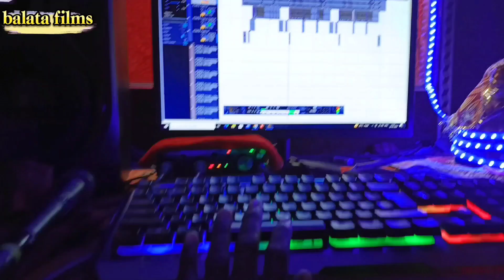Video Holiya Me Dhongi Rangela Nuharaye ke होलिया में रंजना चौधरी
🎙️Singer  Ranjana chaudhari
➤ Song ➳ Holiya me ke liya...
➤ Geet ➢ .
➤ Music➳ Dj Kundan Raj
➤ Dec.. ➢ Asmani Aashi

    ( ©Copyright Walata Films)
DjmaghihitganaDjsadsongmaghi
maghi gana 2024 maghi hitgana 2024ke
Bhojapuri gana 2024 djmaghi hit song
Maghi new song Maghi new gana super hit gana bhojapuri hit gana bhojapuri new gana
 Maghi_hit_gana Dj_maghi_gana
ravi_Prakash_ke_maghi_gana